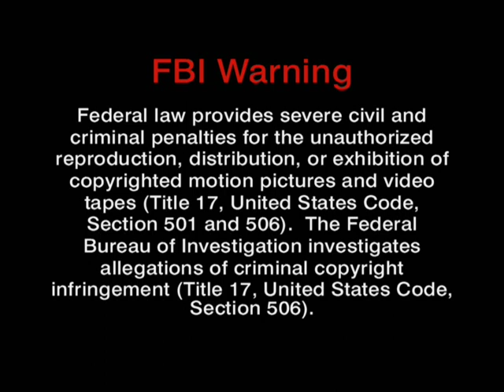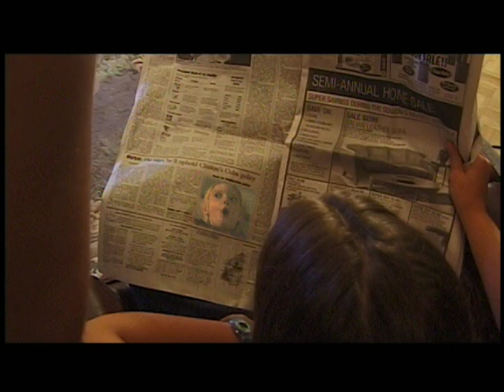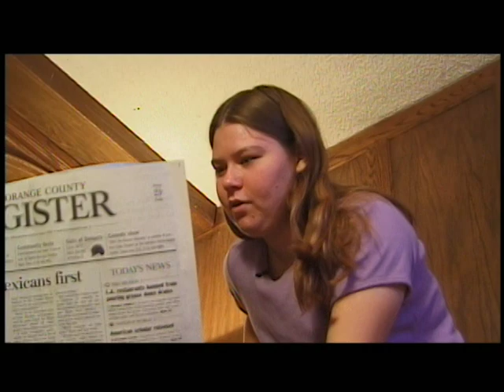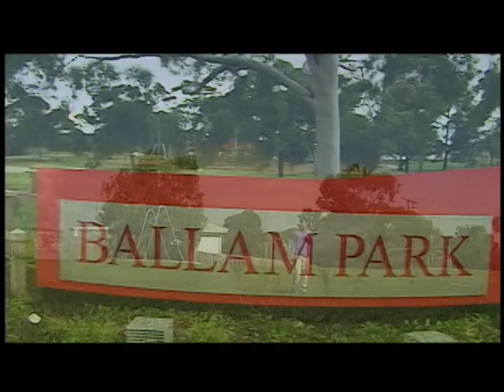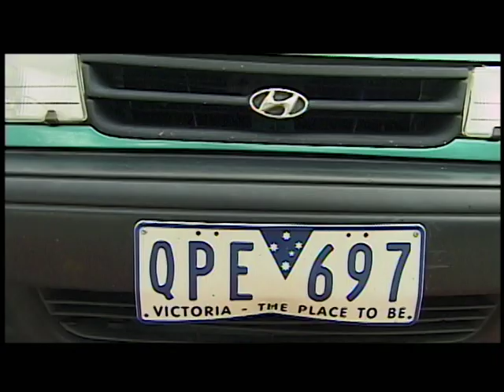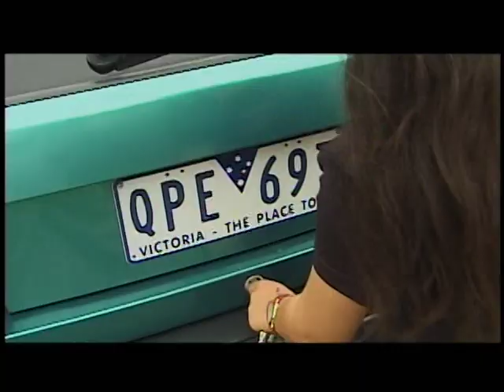Drooling 5: Drooling Down Under pt1